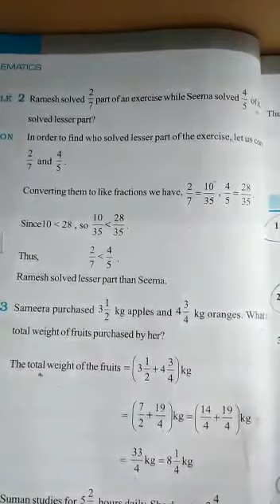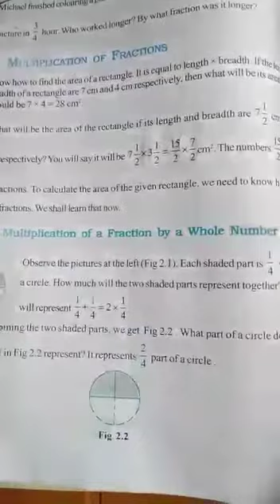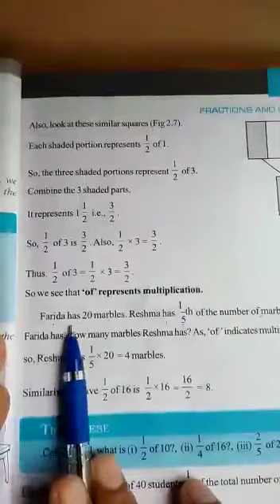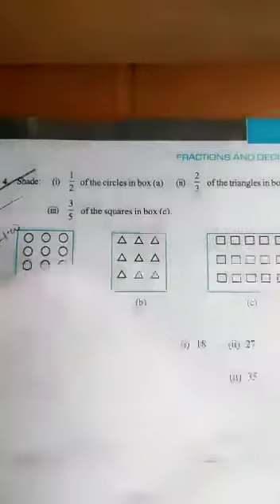Class 7 chapter 2(2)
Video from Prasheela